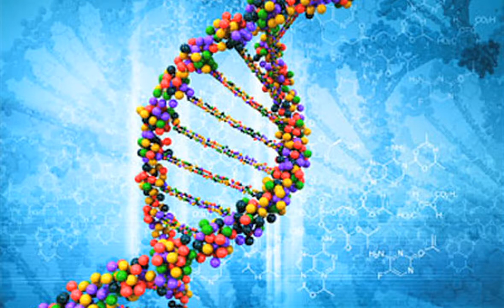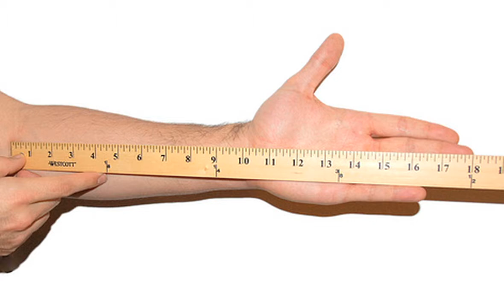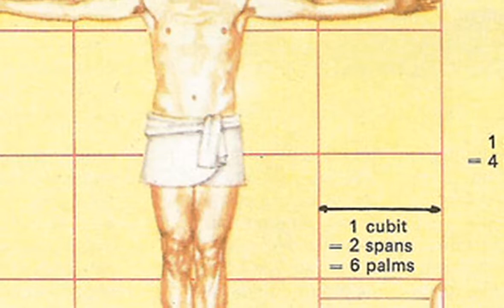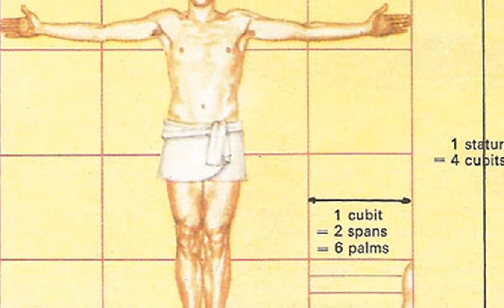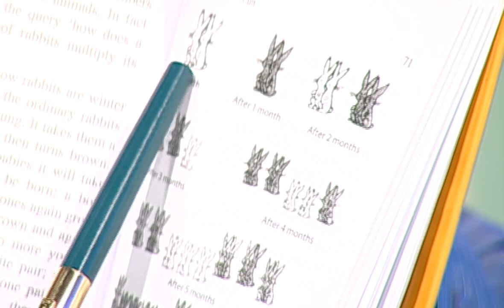Islam O Prokity Ramadan Ep 03 by Professor Dr M Shamsher Ali